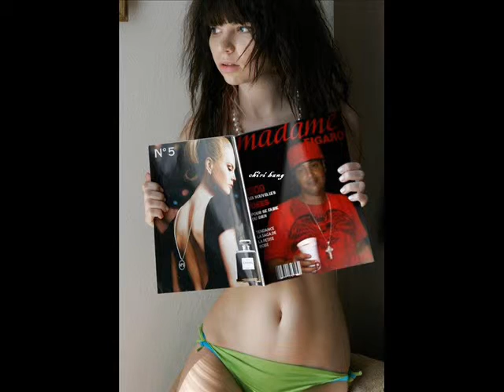CHIRI BANG,SKEEM, RAULIN 45, ANERAP, BIGTURY FLOW - ( MI REPUBLICA )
bajalo de aki...Kazz Flow Combo Black Point Black Point - "Te Deculate" PanaBlack CANSERBEROAriel Kelly Doble el Fiscal Bopero Zona 100% Urbano Ivan 2013-SD El Fother - Te La Bebite (Respuesta Para Black Point) - (Video Oficial) descargalo Black Point - Utede No Son De Na 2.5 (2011) Entrevista a Cosculluela en Sonido Underground Con Anthony Quin Parte 2 MUSIK del album JUST-US HD SKEEM FT. LAPIZ CONCIENTE // TIRENSE TOO!! (MUSIC VIDEO) // DH FILMS skeem ft shelow shaq "lo ma" Intro Pasao de Koro - . Vakero, Mozart La Para, Black Point, Villanosam, BK, Ane rap, Control, Emidee & Quisqueyano Vol. 2 "2009" [Estreno Oficcial] - New School Y Vieja Ecuela Fatulo Music Albertom - La Cartera (Video Official) Poeta Callejero & Cosculluela Don Omar - Danza Kuduro ft. Lucenzo Entrevista a Cosculluela en Sonido Underground Con Anthony Quin Parte 1 tutacloro.com El Chombo, Shelow Sahq, Doble AA, en el estudio, lapiz conciente, mozart la para, chiri bang, joa, mokey black en europa, primer concierto de monkey black en europa, dany boy, doble a,raimyvj,relatos de miky breton, ultimos relatos de miky breton, alofokemusic.net, soydebarrio.com, mundord.com, villamellaonline.net, Kazz Flow Combo PanaBlack Ariel Kelly Doble el Fiscal Bopero Zona 100% Urbano Ivan tutacloro.com Monkey Black - El Lokotron (Official Video) Daddy Yankee Llamado de emergencia chiri bang ft shaguito villano sam alofoker music el peka los hijos de yayo melimel lyon lapiz en new york por segunda ves jo-a chiri villano sam alofoker music el peka los hijos de yayo melimel lyon lapiz en new york por segunda ves jo-a jhon wayne monkey black shellow sha skeem poeta callejero jn3 Chiri Bang ft Sisco packet full of paper mambo violento omega el sol la playa dembow del mono chiri bang trinitarions 3ni ddp caballo bebe rap dominicano rap latino rap newyorquino rap mexicano rap venezolano rap de españa comedia musica chistes how to get money como hacer dinero daddy yankee don miguelo arcangel lito y polaco fat joe nore big mato reportaje hip hop rap español ari mucho muchacho geronacion metro solo los chojin trovadores lirica perdida falsalarma capea el ron 2009 video poeta callejero se jodieron si me devuelven la yipeta jipeta dan visa monto en el pajaro de acero rap hip hop dominicano latino artillery nelly arma secreta the secret weapon mozart la para exceso de cotorra hip hop rap dominicano mozart la para alcienega chiri bang ft baby one shaguito at music, Chiri Bang Sisco packet full of paper menores desacata con el melo, el melo vs el sapito Detras de camara del video "Si Juegas Conmigo" de Bandi2 & Mozart La Para (Trailer Official) Imagenes exclusiva de la nueva secion de foto de monky black BB inc Presenta Ekuela de lo Guaremate con Prof. Sujeto milano nipo en milano en europa jim graff mala cara films griz films mario frias hollywood la materialista en europa mozart la para vakero lapiz conciente villanosam material toxic crow pepe remix doble el crok dembow de calle poeta callejero monkey black point sapito nipo arcangel wisin yandel don omar akon shakira lol wayne birdman 50 cent mundo oscuro eminem dr dre shellow shaq nico jn3 miguelo villaman del patio BERRYDAURAN PREVIEW 2: Sensato "Del Patio" & K.O. en el estudio Alofokemusictv SKEEM FT. LAPIZ CONCIENTE // TIRENSE TOO!! (MUSIC VIDEO) // DH FILMS bbincmrchuli skeem ft shelow shaq "lo ma" Intro Pasao de Koro - . Vakero, Mozart La Para, Black Point, Villanosam, BK, Ane rap, Control, Emidee & Quisqueyano Vol. 2 "2009" [Estreno Oficcial] - New School Y Vieja Ecuela delincuente en tu party remix Black Point - La Muerte De Mozart ( New Song 2009) Respuesta Al MVP Del Milenio Mozart La Para - El Nuevo Testamento (Tiraera pa Black Point y Fatulo Music) ane rap (tiraera pa vakero) Anerap - Si no existiera el rap (Video Official) chiri bang SKEEM, RAULIN 45, ANERAP, CHIRI BANG, BIGTURY FLOW - ( MI REPUBLICA ) chiri bang ft. skeem, anerap Lolo, Cirujano, Frankely, Poeta Callejero & Beltran - Atento a Mi All Stars - La Pelicula Secreto "El Famoso Biberon" - Pa que te de - (Video Preview Official) Poeta Callejero & Cosculluela Vakero feat Kunin - La La La La La (Video Official) Omega - Chambonea (Official Video) HD!!! LA MORENA ( TOXIC CROW ) OFFICIAL VIDEO. Don Omar, Kendo Kaponi, Daddy Yankee & Baby Rasta -- El Duro (Official Remix) LOLO "El Microfono" ft Factor Primo: Throw Your Hands Up (Video Official) Villanosam - San Andreas (Official Trailer) Kendo Kaponi Ft Arcangel - El Demonio De La Tinta **New 2010** Baby Rasta Y Gringo Ft Kendo, Arcangel Ñejo & Jomar - Caminando En Fuego [Remix] Plan B Ft Tony Dize, Zion & Lennox - Si no le Contesto [remix] *Reggaeton 2010* Don Omar - Danza Kuduro ft. Lucenzo Snoop Dogg - New Years Eve Fuego Con To TV - PLF & Fuego - Double Swagga - Special Edition - P.2 - by JimGraph Films